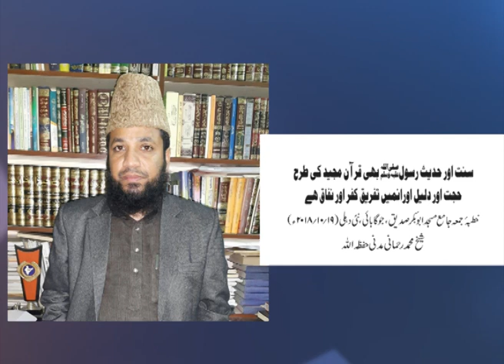Sunnate Rasool SAW Bhi Quraan Ki Tarah Hujjat Khutba by Sh Mohammad Rahmani Madani 19 10 2018